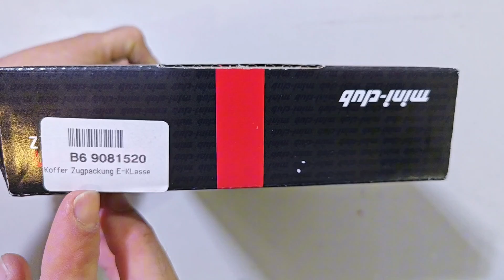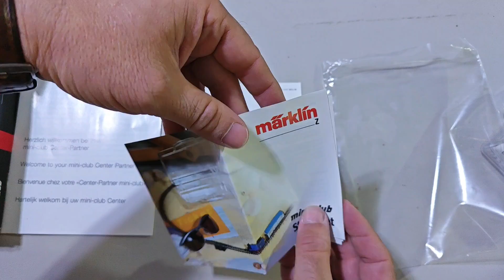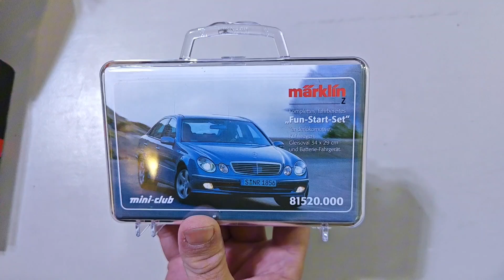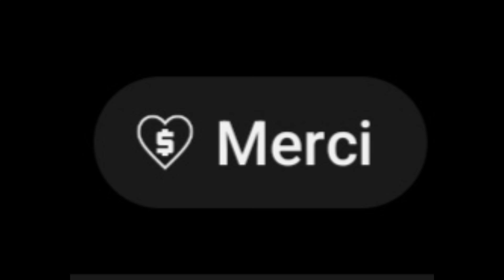#287 coffret de démarrage Train électrique débuter en modélisme ferroviaire MARKLIN Z 1/220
À emporter partout avec soi ce mini coffret valise de marklin Z